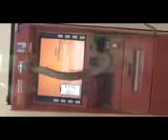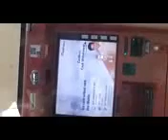ATM#SNAKE#BEWARE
Snake in ATM & Vanished in ATM machine